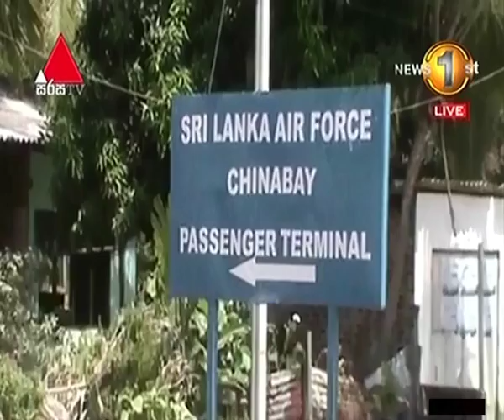ජපාන ආරක්ෂක ඇමති ත්‍රිකුණාමලය තෙල් ටැංකි, වරාය හා හම්බන්තොට වරායේ නිරීක්ෂණ චාරිකාවක